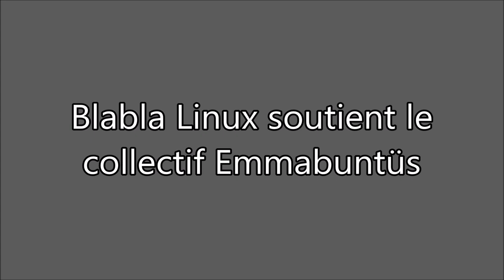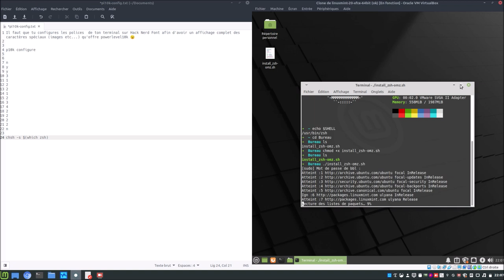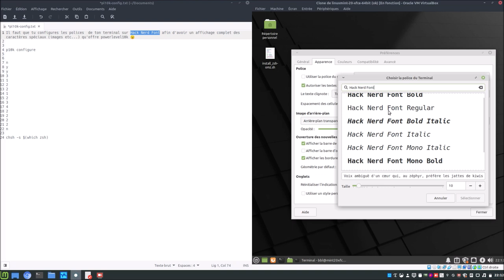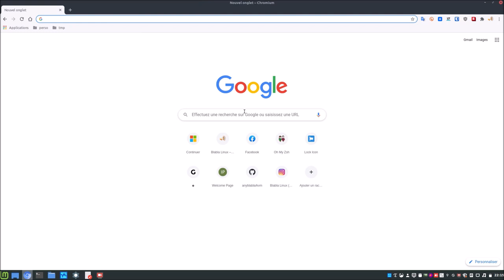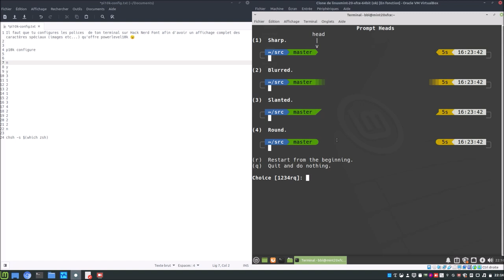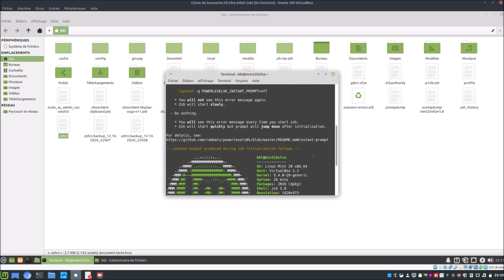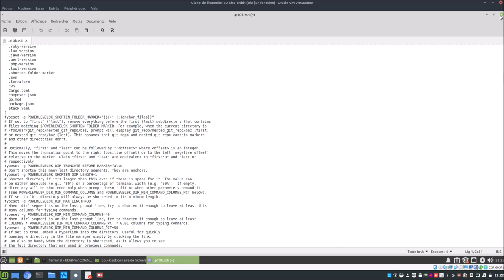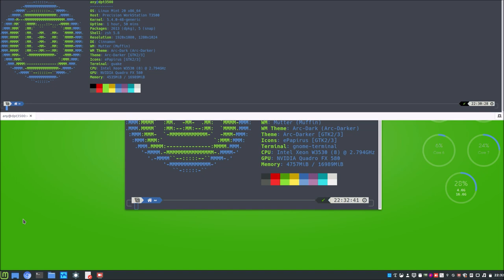👉 Oh My ZSH et PowerLevel10k ☝ Astuces ✔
Merci, et à bientôt ailleurs 🤙

ASTUCES
👉 Il faut que tu configures les polices  de ton terminal sur Hack Nerd Font afin d'avoir un affichage complet des caractères spéciaux (images, etc.) qu'offre powerlevel10k ✔
👉 Sachez que si la configuration finale ne vous convient pas vous pouvez recommencer autant de fois que vous le désirez en entrant p10k configure ✔